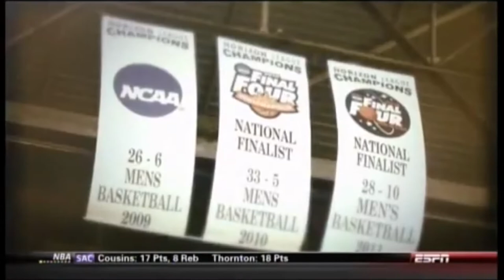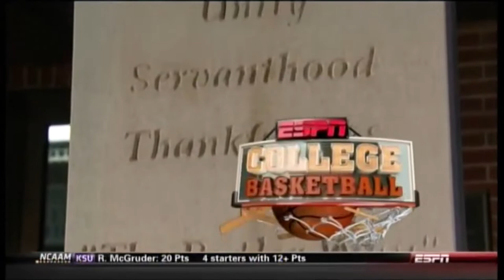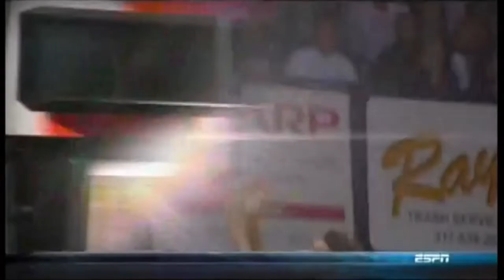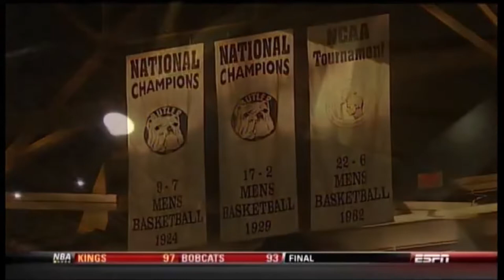Gonzaga at Butler 01/19/2013